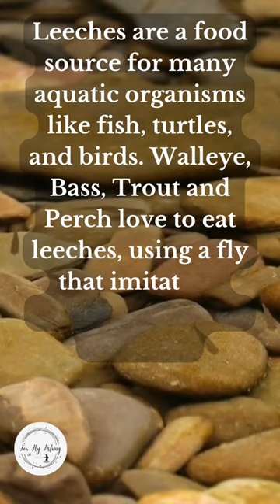What is a Leech?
When you know a leech you will catch more fish because you'll know what the fish are chasing. 😉 If the area that is being fished has leeches using a good fly will allow the fisherman to catch the fish they want to. Know the insects that the fish eat it will always give the flyfishingaddict a advantage over anything they are fishing for.

Bunny Leech

Hook: 2-14 3x long streamer hook
Thread: Black
Body: spun weighted wire
Body: Black Ice dubbing
Collar: Spun Black zonker strip hair or Goat hair brush
Head: Black thread, bug eyes , or Cone
Tail: Black Zonker strips

Wooly Bugger

Hook:2-12 3x long streamer hook
Thread: Black
Body: Black chenille
Hackle: Spun black hackle feather
Tail: Black Marabou
Head: black thread

Egg Sucking Leech

Thread: Black
Body: Black chenille
Tail: Black Marabou
Head: Red Dubbing